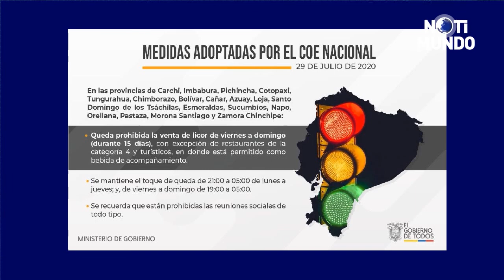NotiMundo - Pablo Zambrano, rechazo al Decreto 1109 sobre el anticipo del impuesto a la renta